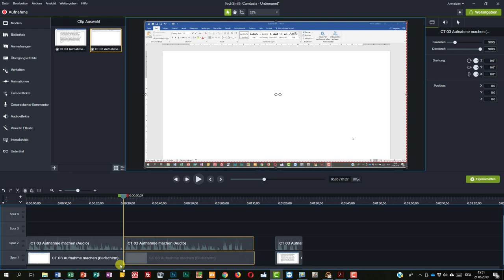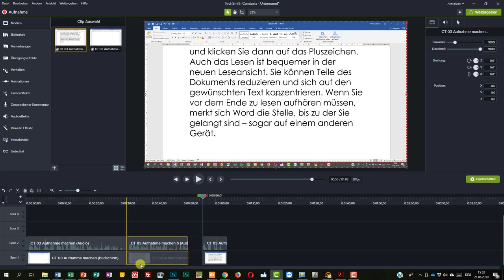CAMTASIA 06 Clip teilen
Einen Clip auseinanderschneiden und dazwischen etwas einfügen